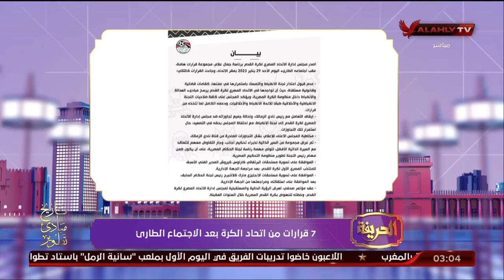الحلقة الكاملة | الحريفة مع أميرة فراج وهند مدحت | 30-1-2023